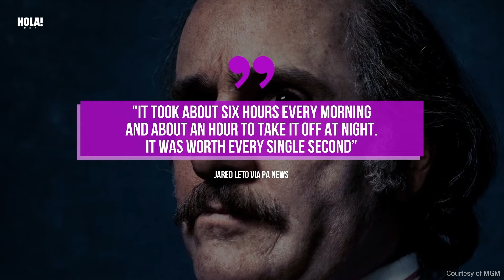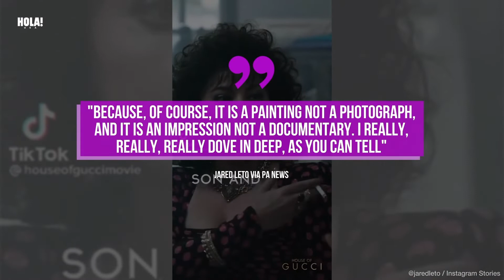Jared Leto spent six hours every day transforming into Paolo Gucci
ABOUT HOLA!